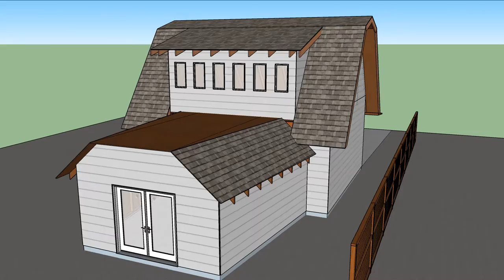Garage Project Sketchup Animation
Proposed rebuild of my present garage, to include workshop on the back and full room upstairs. Stairs and decks just pulled from the Sketch up on line shop, just for place holders.